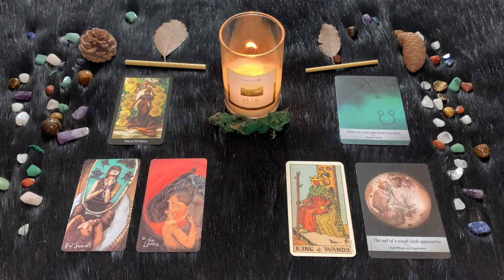| Venerdì 1 Luglio | Oroscopo Paolo Fox | Capricorno | Luna opposta ma simpatica